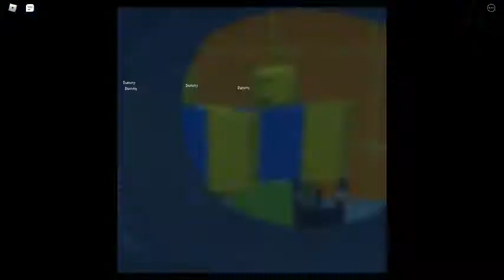M1 Garand Showcase Gun Testing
This is the standard rifle for most troops in WW2. SHowcased in Gun Testing by Orange451.